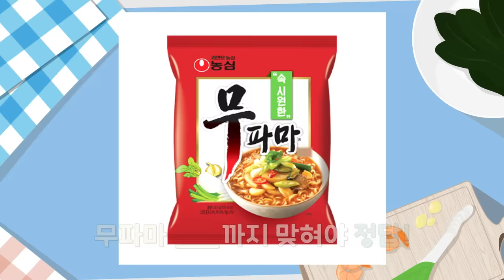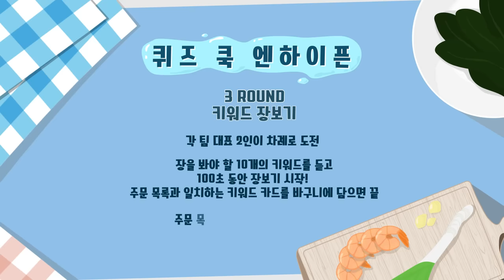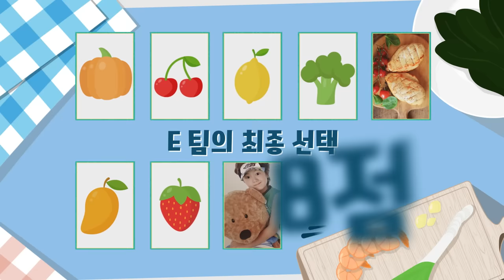ENHYPEN (엔하이픈) 'EN-O'CLOCK' EP.14